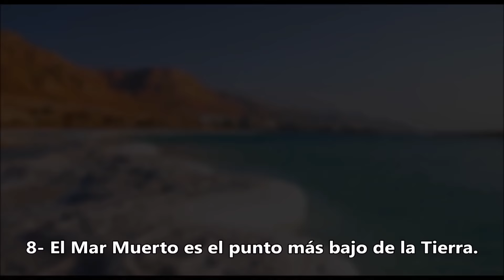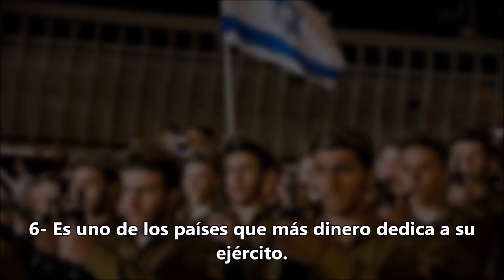7 CURIOSIDADES SOBRE ISRAEL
Curiosidades sobre el país de Israel.